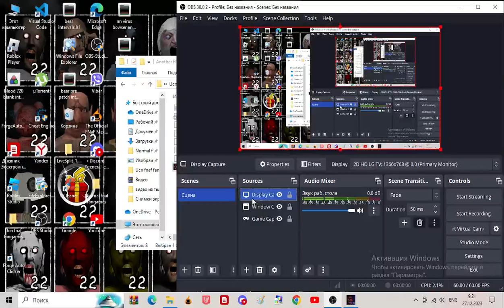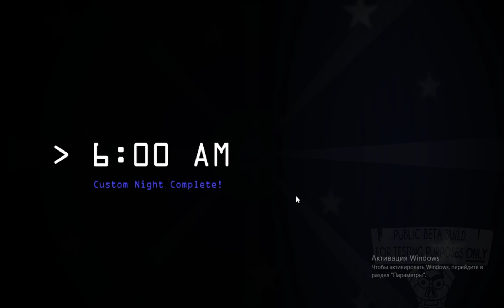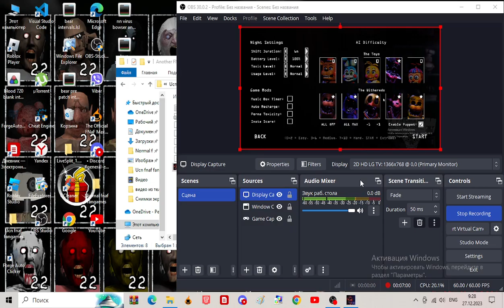another fnaf fangame:open source 6/star mode completed